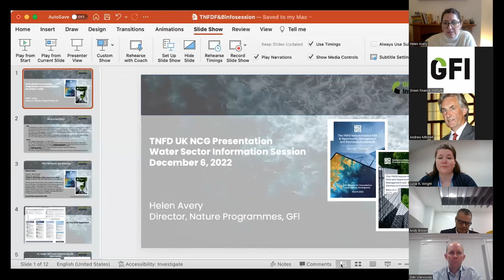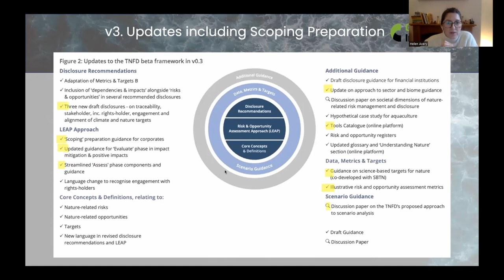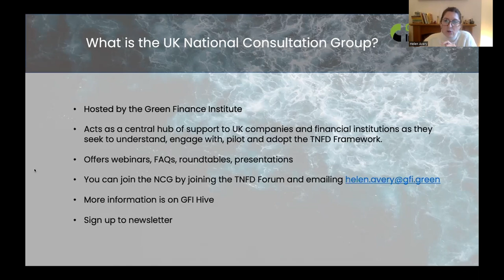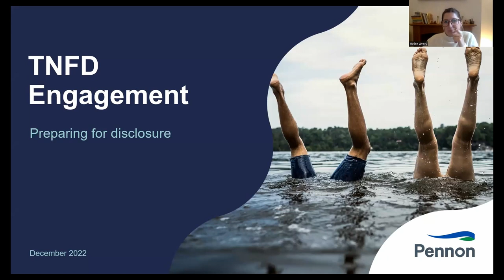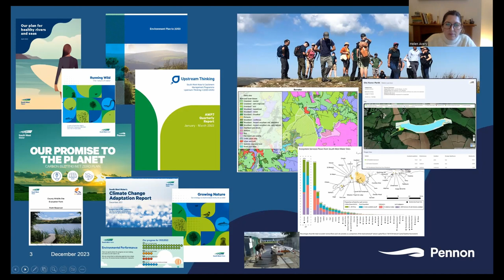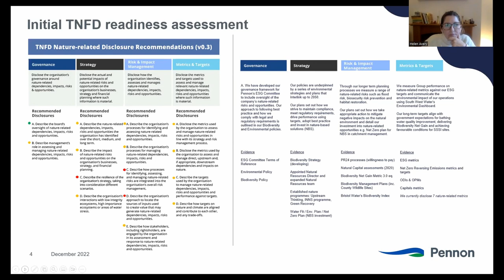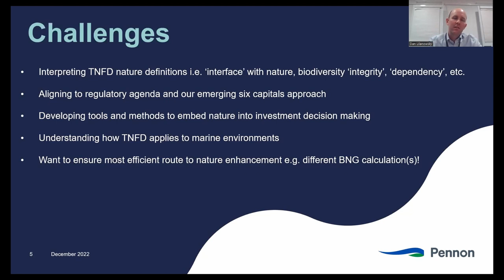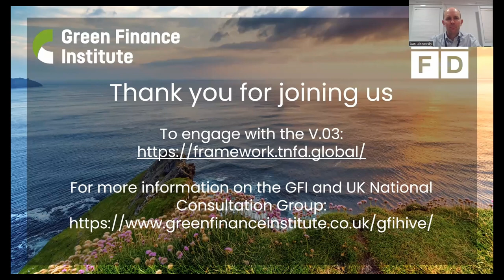TNFD Webinar: Water